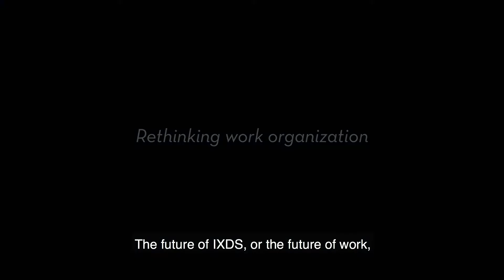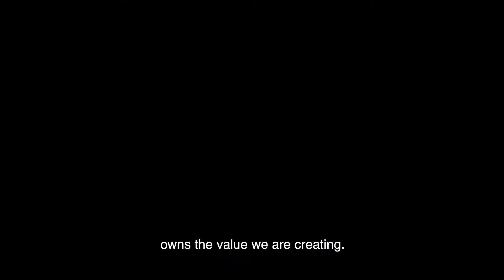Nancy Birkhölzer - On redesigning the co-ownership of an organisation via blockchain technology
Neufund is a community-owned or investors-owned fundraising platform bridging the worlds of venture capital and blockchain space.

To learn more about Neufund and its upcoming ICBM go or join our Telegram chat